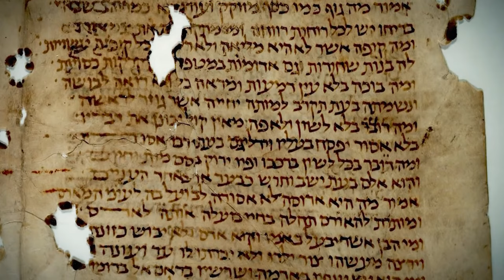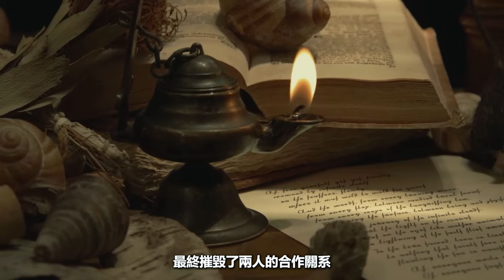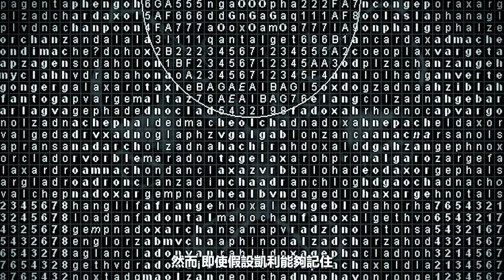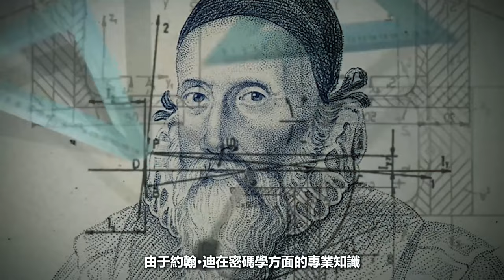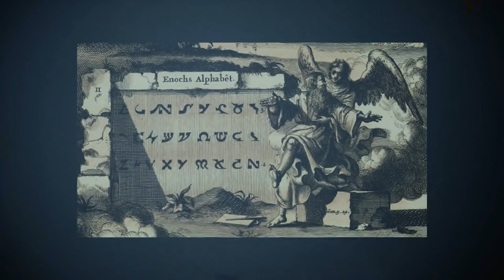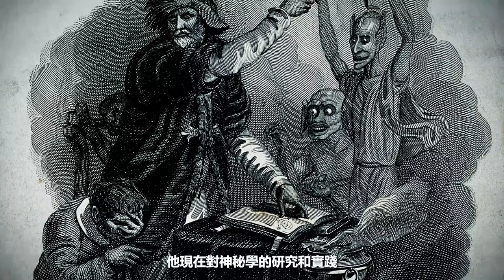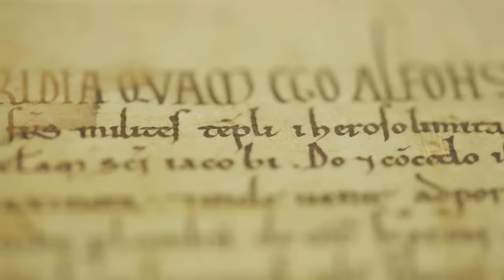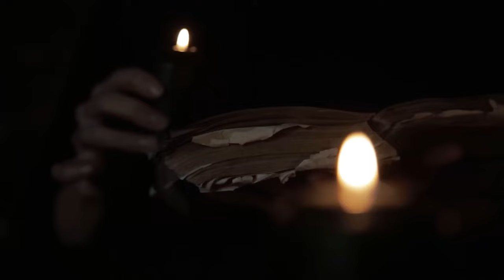以諾語，失落的神之語言，或許能揭開這個宇宙的秘密？（EP2）